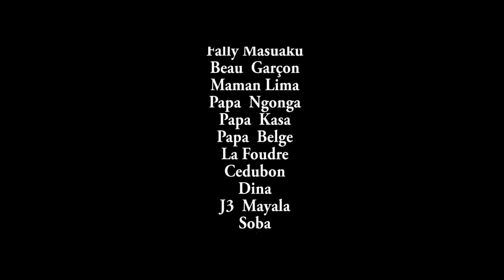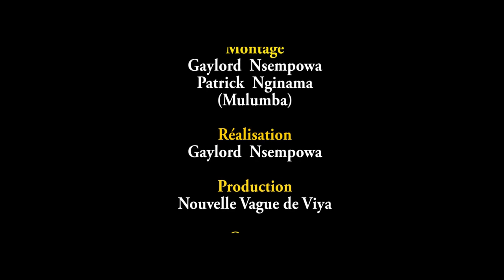NOUVEAU FILM 2020 EST QUE CE MON CHOIX ? EPISODE3